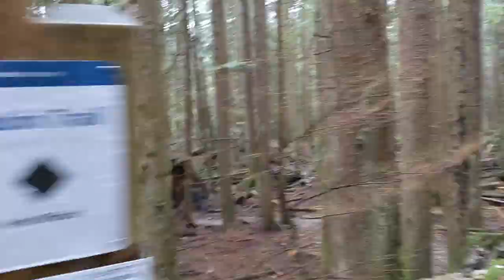Devil's Peak - The Bagger Challenge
Alternatively known as Devil's Thumb, this small bluff outcrop gives beautiful views of the Seymour River valley and Lynn Valley. It used to be a decent bushwhack to access this lovely lookout and summit, but with recent traffic and trail maintenance, its gotten more accessible to most adventurous and well travelled hikers / runners. Despite these improvements, it still is not a trail for the masses in its current state and could benefit from further signage. It can be accessed from many ways, but the most common and simplest way as shown in the video is from the Mushroom Parking Lot on the way to Mount Seymour.

This was my last spring peak on the mainland to complete in the Bagger Challenge since I started recording my ascents in late 2017. My challenge will be to complete the rest of the Howe Sound Island Peaks (Bowen, Gambier, & Anvil) before summer peak bagging opens up.

Officially, I have 24 peaks left to do in season before I become an official completist of 83 current peaks. A few of these peaks will need to be repeats as I did them not part of the challenge or they were completed out of season. Let me know if you are interested in any of those remaining adventures! Russell